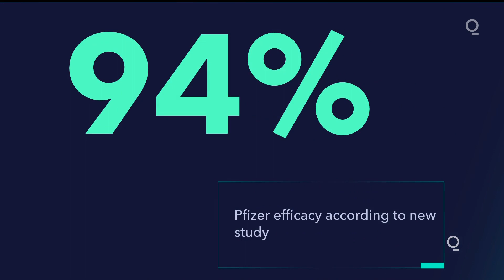Pfizer's Vaccine 94% Effective at Preventing Covid, Study Finds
Pfizer Inc. and BioNTech SE’s Covid-19 vaccine was overwhelmingly effective against the virus in a study that followed nearly 1.2 million people in Israel, results that public-health experts said show that immunizations could end the pandemic.

Two doses of the vaccine prevented 94% of Covid-19 cases in 596,618 people vaccinated between Dec. 20 and Feb. 1, about one-quarter of whom were over the age of 60, teams from the Clalit Research Institute and Harvard University reported in a study published Wednesday in the New England Journal of Medicine.

The researchers matched each vaccinated person with someone who hadn’t gotten a shot, enabling the best analysis yet of whether extremely good results from an earlier clinical trial would hold up in the real world. The Pfizer-BioNTech shot cleared every hurdle. It was so effective, in fact, that outside experts said that with broad enough use it may be possible to halt the pandemic.